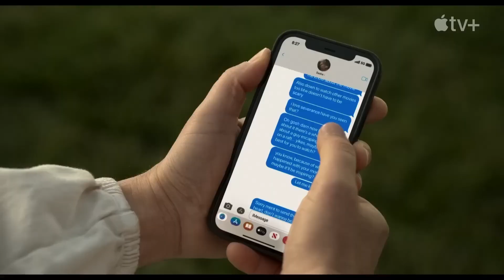LUISA RANGEL HABLA EN EXCLUSIVA CON ZACHARY LEVY EL PROTAGONISTA DE LA NUEVA PELÍCULA DE SHAZAM